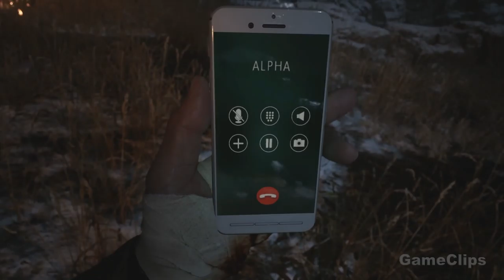RESIDENT EVIL 8 VILLAGE Ending & Final Boss Fight 4K ULTRA HD